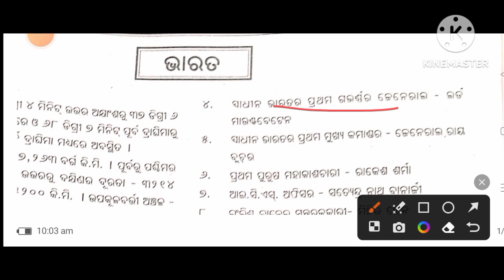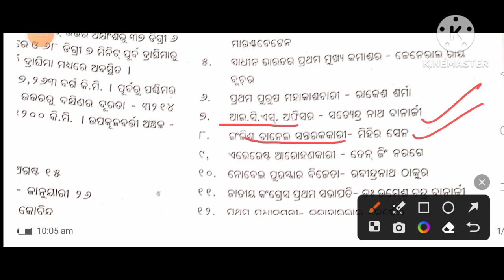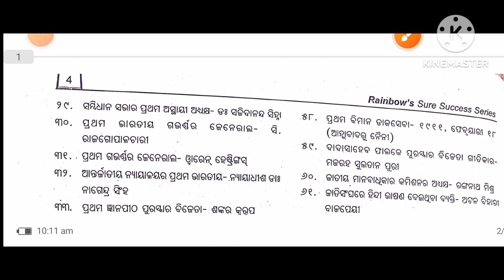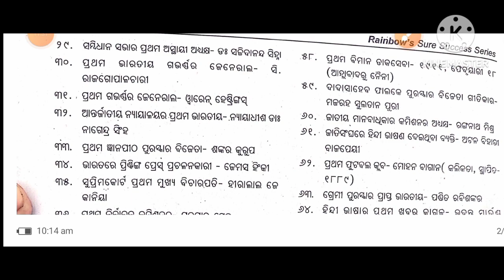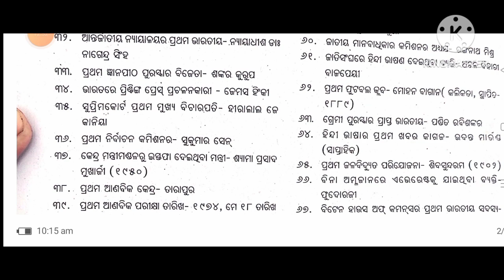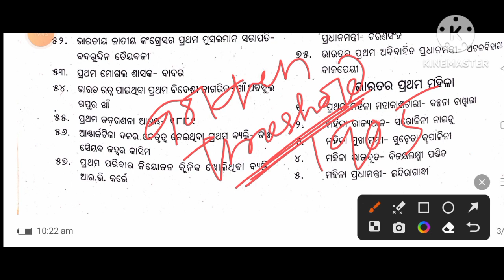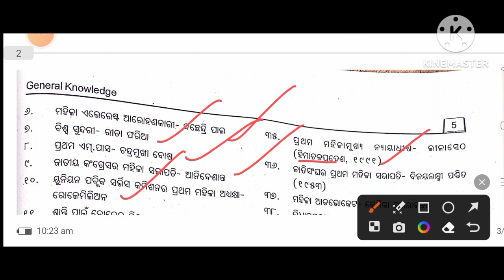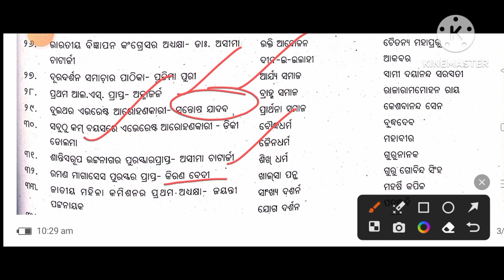MCQ FOR FOREST GUARD, FORESTER, FIREMEN